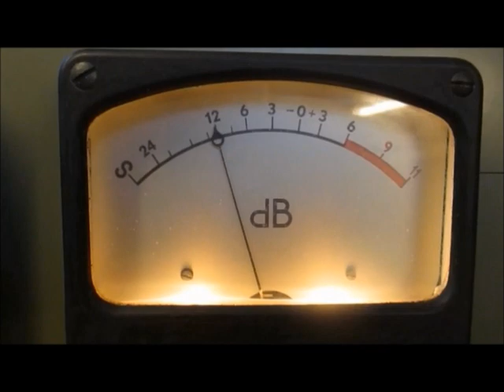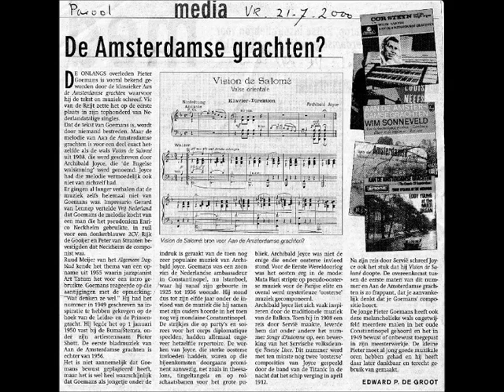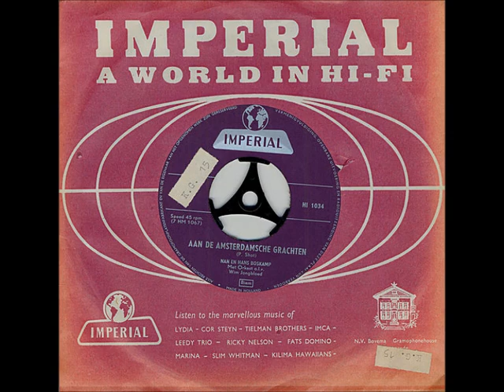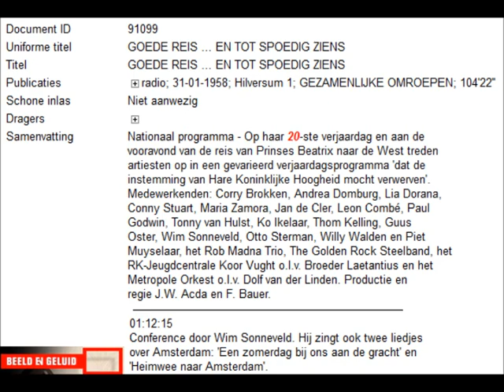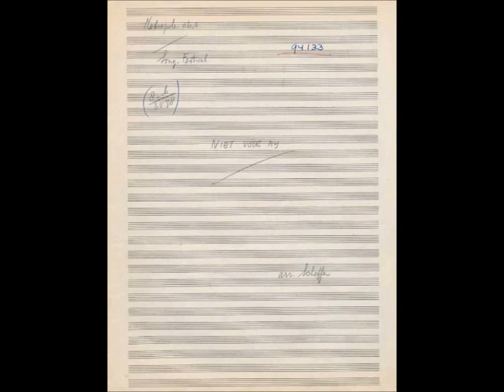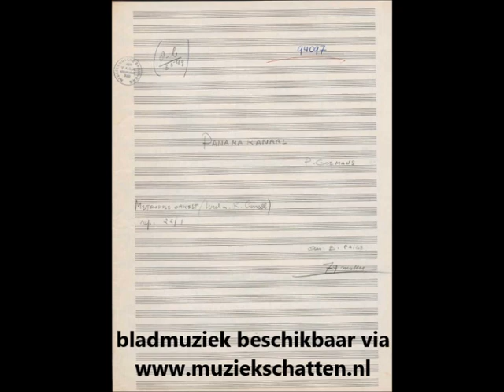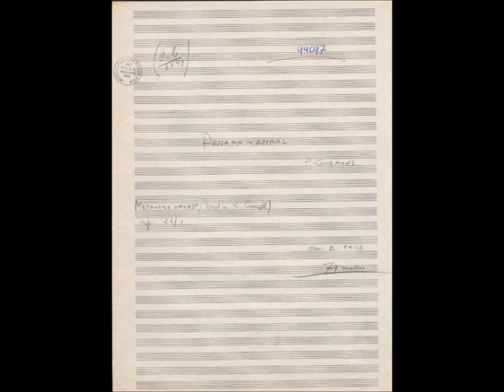Studio Hilversum: Hommage aan Pieter Goemans (dl. 1)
Een meerdelig portret gewijd aan liedjesschrijver Pieter Goemans (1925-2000).
Samenstelling en presentatie: Co Snel. Leader: Niels Zack. Illustraties en realisatie: Eric van Balkum.

Deel 1: Aan de Amsterdamse grachten

1. Aan de Amsterdamse grachten (1949), Peter Shott (= Pieter Goemans). Kwartet Harry Mooten, accordeon (1972).
2. Aan de Amsterdamse grachten. Nan en Hans Boskamp met orkest o.l.v. Wim Jongbloed, waarbij Harry Mooten, accordeon (1960).
3. Een zomerdag bij ons aan de gracht, Pieter Goemans. Wim Sonneveld met het Metropole Orkest o.l.v. Dolf van der Linden (tijdens het Nationaal programma 'Goede reis en tot spoedig ziens', opgedragen aan de 20-jarige Prinses Beatrix/1958).
4. Voorjaarsdag, Pieter Goemans. Heddy Lester met orkest o.l.v. Ruud Bos (1977).
5. Wiegelied voor Marjolijn (1958) (Goedenacht Marjolijn), Pieter Goemans. Corry Brokken met orkest o.l.v. Bert Paige (1966).
6. Marigot (1958), Pieter Goemans. Ans en Jaap Daniëls met orkest o.l.v. Enrico Neckheim (1960).
7. Niet voor mij, Pieter Goemans. Greetje Kauffeld met het combo Wim Jongbloed (1960).
8. Panamakanaal, Pieter Goemans. Rudi Carrell met orkest o.l.v. Harry Frékin (1960).
9. Die zomerdag (1960), t.: Pieter Goemans/m.: Enrico Neckheim. Willeke Alberti met orkest o.l.v. Jack Bulterman (1964).
10. Voorjaar (Roslagsvår), Hugo Alfvén (1957)/t.: Pieter Goemans. Ans en Jaap Daniëls met orkest o.l.v. Enrico Neckheim (1960).
11. Wat een dag, t.: Pieter Goemans/m.: Dick Schallies. Greetje Kauffeld met TV-orkest in Cannes. Gastdirigent: Dolf van der Linden (Eurovisiesongfestival 1961).
12. Wat een dag, t.: Pieter Goemans/m.: Dick Schallies. Letty de Jong met instrumentale begeleiding (1970).
13. Op een klein stationnetje, Pieter Goemans. Jamaica Johnny and The Milagro Boys (1961).
14. Spookhuis (Chain gang), Sam Cooke/Nederlandse tekst: Pieter Goemans. Cocktail Trio o.l.v. Ad van der Gein (1961).
15. Waar ben je nu? (Abbraciame), Marino Marini/ Nederlandse tekst: Pieter Goemans. Willy Alberti met orkest o.l.v. Jack Bulterman (1961).
16. Bongo Tune, Pieter Goemans. Max Woiski Jr. en zijn combo (1962).
17. De speeldoos, Pieter Goemans. Annie Palmen met orkest o.l.v. Bert Paige (1963). (piano-zang-uitgave)
18. Afscheid, Pieter Goemans. Rob de Nijs met orkest o.l.v. Jack Bulterman (1963).
19. Aan de Amsterdamse grachten, Peter Shott. Cor Steyn, magisch orgel (1965).